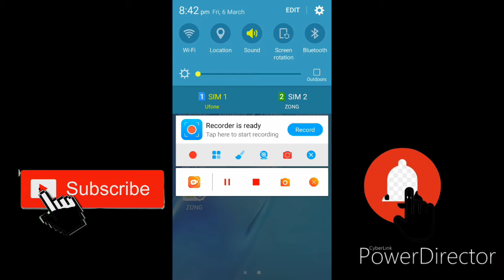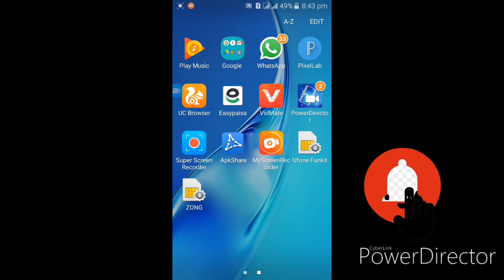How to App Link Copy and Share From Play Store In Urdu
Dosto aj ki video main ap apne mobile kisi bi app ya pics. etc

Chupa skte hai. ...
Dosto aj ki video main ap ko app link copy kasy kary hy